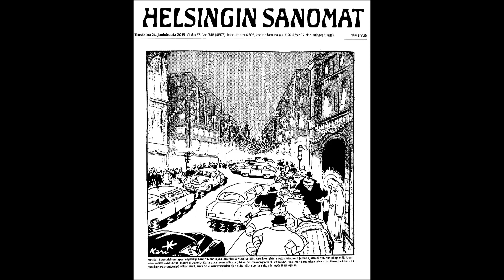Kuka yksin yössä vaeltaa - Viktor Klimenko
Kuokkavieras syntymäpäiväkesteissä